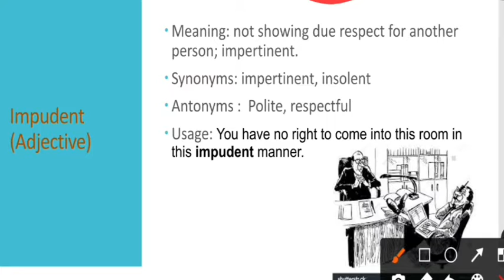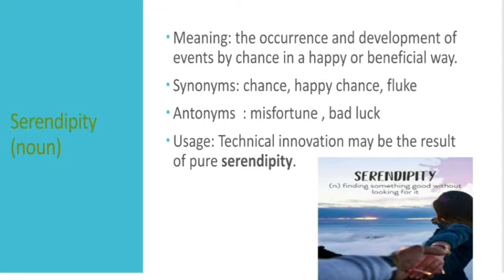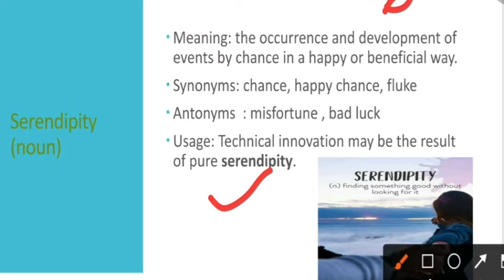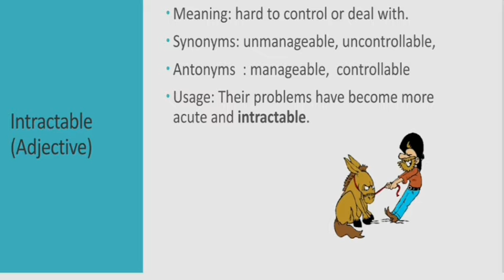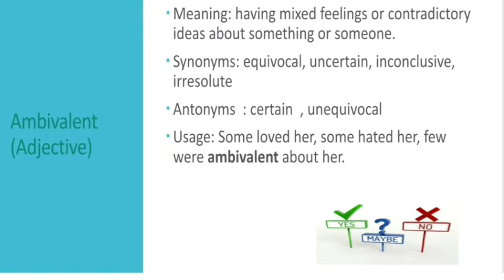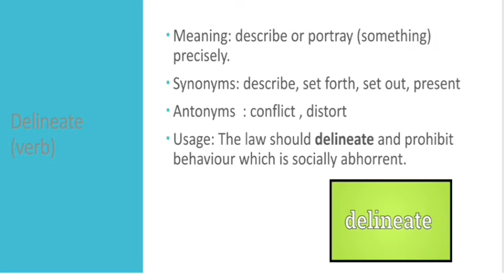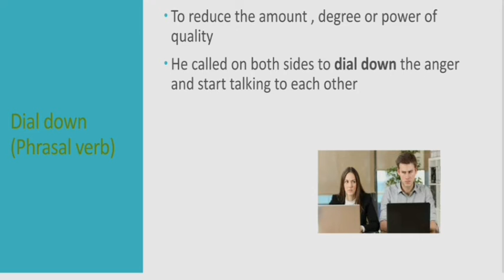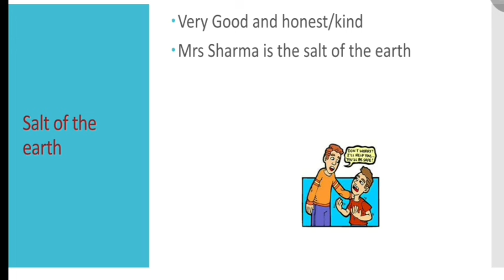VOCABULARY VIDEO PART 9 || LEARN NEW WORDS || ANTONYMS SYNONYMS || WITH MEANING || GHL ACADEMY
HELLO FRIENDS,
HERE IS A NEW VIDEO : VOCABULARY PART 9